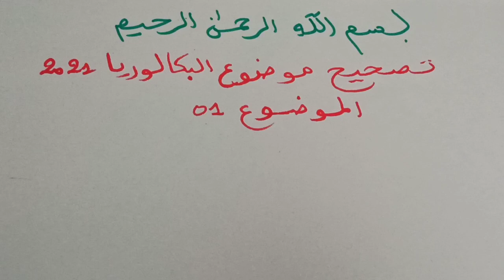ج3- تصحيح موضوع البكالوريا 2021 لشعبة علوم تجريبية الموضوع الاول التمرين الثالث المتتاليات